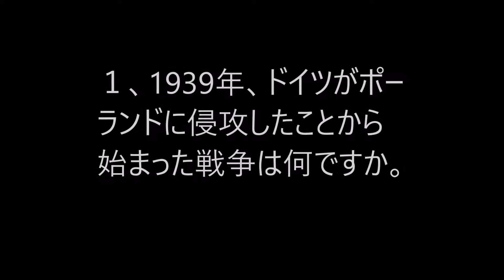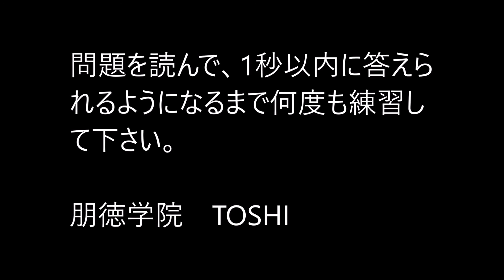中学歴史クイズ 太平洋戦争 BGMバージョン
太平洋戦争についての歴史クイズです。